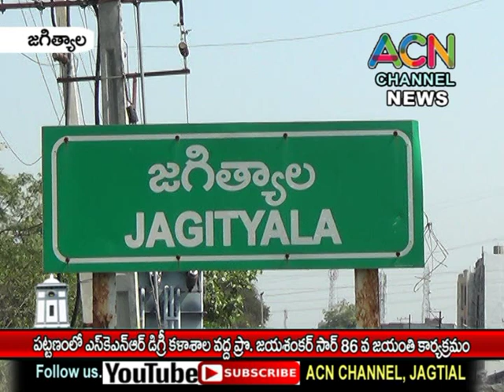జగిత్యాల పట్టణంలో SKNR డిగ్రీ కళాశాల వద్ద జరిగిన ప్రో. జయశంకర్ సర్ జయంతి కార్యక్రమం